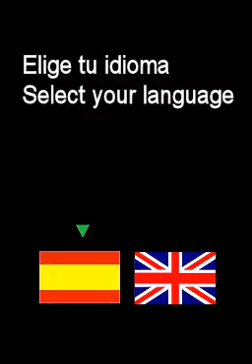Crazy Golf DS v1.1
Homebrew nintendo DS, "Crazy mini-Golf DS" par ismaro3.